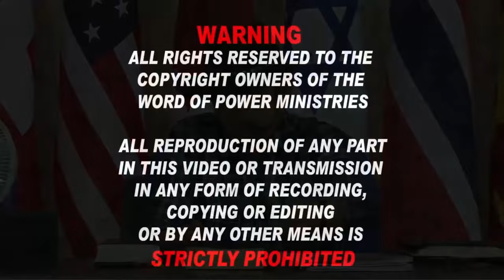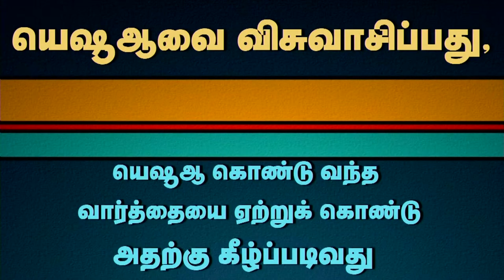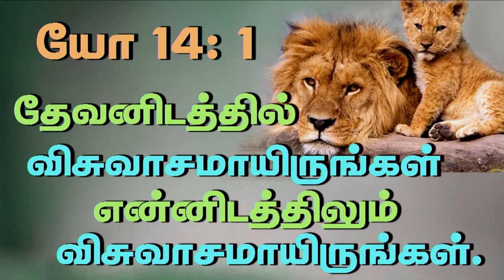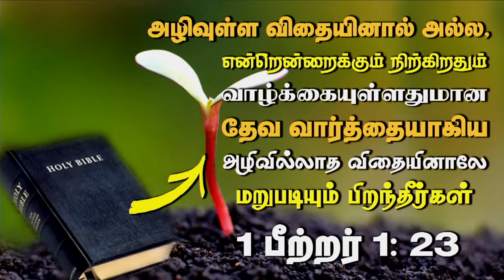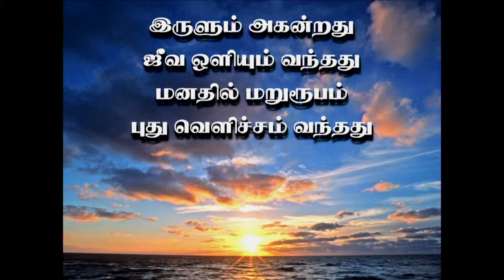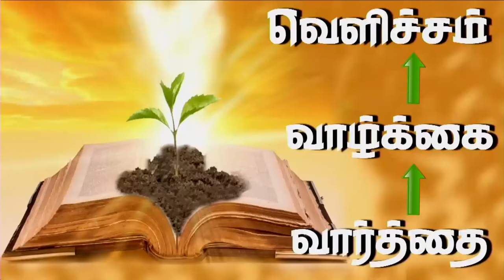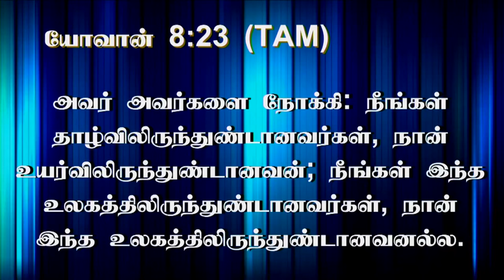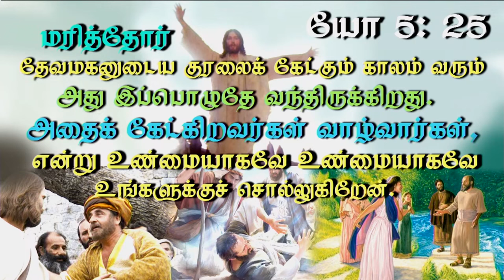20th June 2024 - Thursday